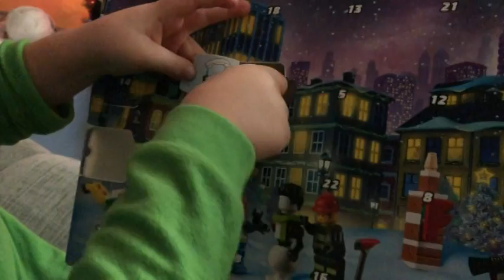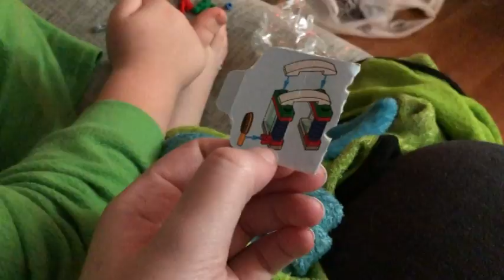Vlogmas 2021 Day 2 | The Grinch!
Happy Mail
Ella Roberts